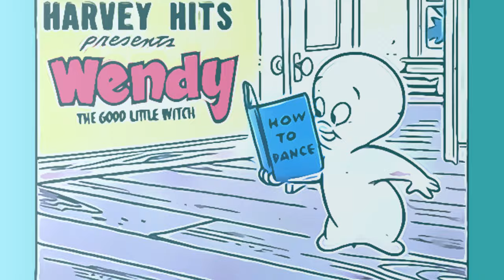A Harvey Comics 1 Page Story - #11 - Wendy, the Good Little Witch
Harvey Comics "1 Page Story" - #11 - Wendy, the Good Little Witch

from:

Harvey Hits  #7 - Page 2 - 1958

Story Music: Palmetto Moon by The 126ers.